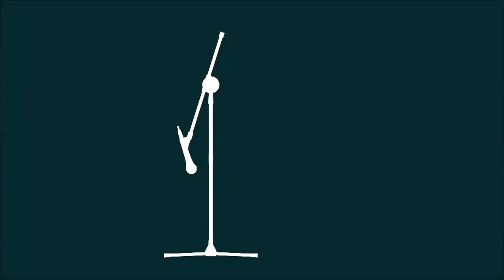Robert Petitti & Waterfall - House Concert Series (2020)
Rob is a Philly songwriter/musician who has been involved in the local music scene over 35 years. Starting out as a drummer playing all the Philly and South Jersey Club circuits, Rob followed his passion and began writing his own songs by the early 2000s eventually leading his own cover band, Waterfall.

“Once I had some original tunes I wanted to incorporate them into our sets to get an audience reaction, then came Parx Casino, a personal highlight for me, the perfect venue. Professional sound, lights and a stage what better venue to play my own stuff? It’s a relationship I am extremely proud of.”